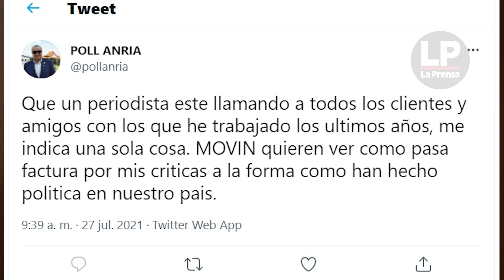Se activan en Panamá métodos, personal y herramientas digitales en defensa de Poll Anria